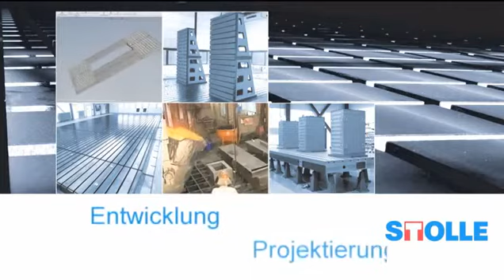Wilhelm Stolle GmbH Deutsch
Ihr Spezialist für Aufspannelemente, Aufspannplatten und Aufspanntechnik

Ein in der vierten Generation geführtes Familienunternehmen mit einer über 110 Jahre alten Tradition als Maschinenfabrik und Eisengießerei.

Unser Unternehmen hat sich im Laufe dieser Jahre geändert -- nicht aber unser Selbstverständnis und unsere Philosophie: Flexibilität, Qualität durch Leistung und individuelle Kundenbetreuung.

Als europaweit führender Hersteller und Lieferant von Aufspannelementen erfüllen wir höchste Ansprüche und leisten einen effektiven Beitrag zu Ihrem Erfolg.
Systemlieferant

STOLLE liefert Ihnen von der Entwicklung, Produktion und CNC-gestützte Fertigbearbeitung bis hin zu Logistik und weltweiten Montagen sowie der Planung von Großprojekten alles aus einer Hand.
Präzision

    Fertigung nach DIN EN ISO 9001
    CNC-gestützte Bearbeitungszentren für höchste Genauigkeit

Kundennähe

    Sprechen Sie uns an.Wir sind persönlich für Sie da.